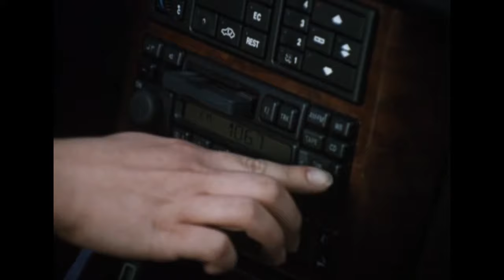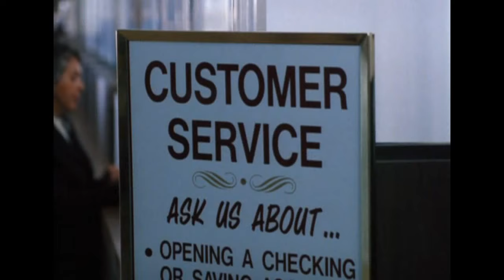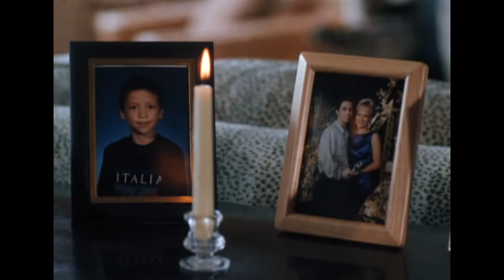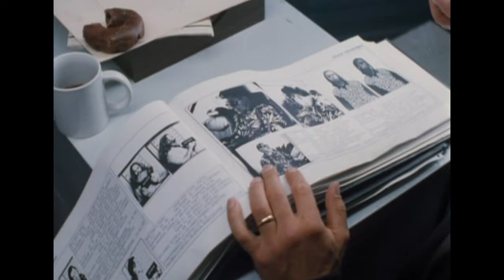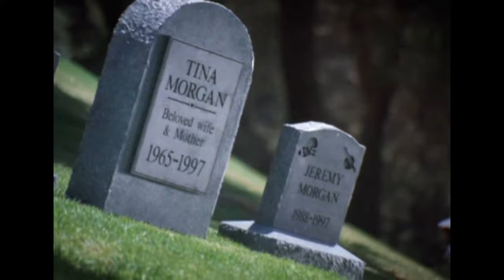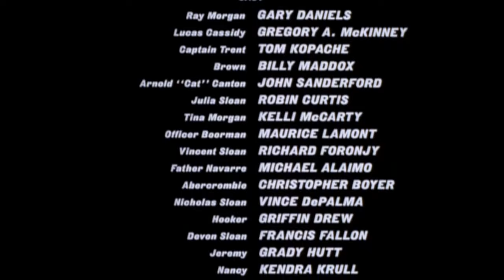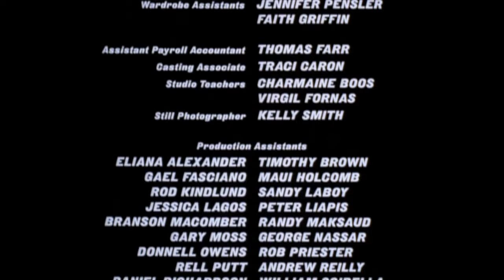A chacun sa vengeance 1998 en français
Vincent Sloan (Richard Foronjy) un chef mafia criminelle de Los Angeles a trois fils. Marcus, son plus jeune fils braque une banque (Bank robbery (en)). La police arrive et Marcus qui porte une cagoule essaie de s’échapper en voiture1,2.

Après une course-poursuite Marcus est rattrapé et tué par cinq officiers du département de police de Los Angeles. Morgan (Gary Daniels) enlève la cagoule et les agents de police voient que c’est un jeune délinquant.

Un passant a le temps de filmer et les images de la prise de vue passent à la télévision. Sloan voit son fils aux nouvelles. Il jure vengeance immédiatement et a charge ses autres fils de tuer les cinq hommes responsables. Il ordonne également de voler le corps de son fils. Les dossiers de Marcus disparaisse du commissariat. Morgan (Gary Daniels) est persuadé qu'il y a un mouton noir au sein de la police.

Morgan et son ami détective Cassidy prennent quelques jours de vacances avec leurs familles loin de Los Angeles pour soulager leurs tete de leur la vie dramatique. Penandant ce temps, trois des flics impliqués dans la mort de Marcus sont assassinés.

Morgan se rend compte que le jeune tué est Marcus, le fils de Sloan. Son chef lui demande de quitter à nouveau la région avec sa famille.

Morgan fuit avec sa famille en voiture mais ils sont poussés dans un ravin par les fils de Sloan. L'accident tue sa femme et ses deux enfants. Seul Morgan survit mais est dans le coma. Il se réveille et parle avec le détective Cassidy, qui était avec lui lors de mort de Marcus. Morgan n'a plus de raison pour vivre. Cassidy est assassiné. Morgan se rend compte que son propre patron, est l'espion qui est dans les rangs de la police. Morgan décide de se venger.

Morgan tue les fils de Sloan un par un, puis tue le chef de la police, pour finalement tuer Sloan avec un baril qui explose en le soufflant en pleine face.